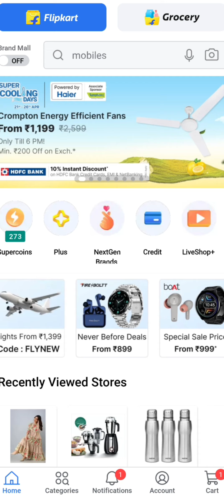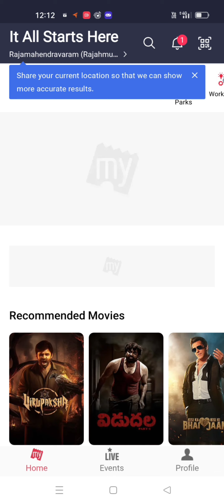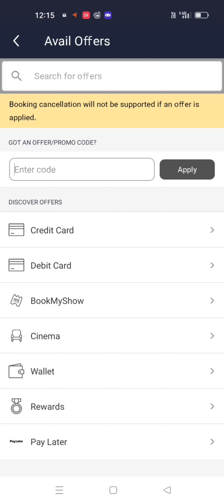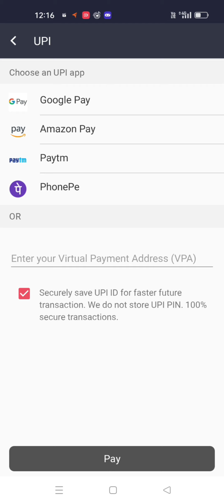విరూపాక్ష మూవీ 😳 RS 200 cashback | Flipcart | book my show | Offer